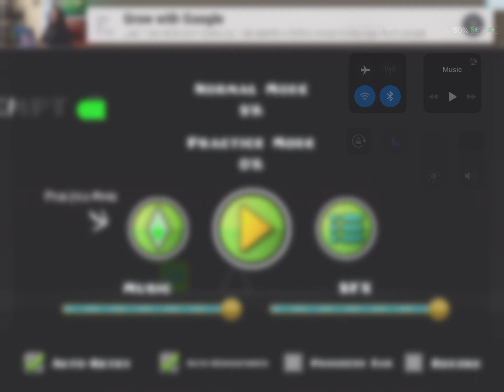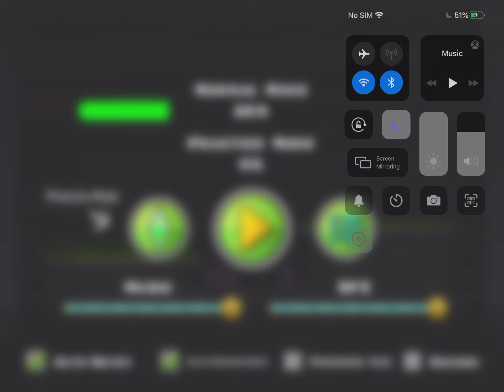A melt down